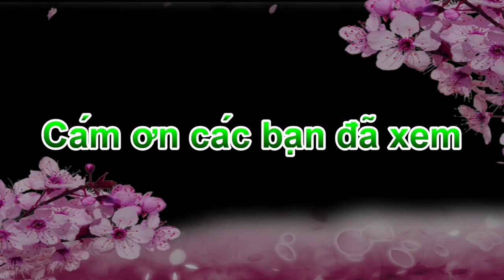大甲鎮瀾宮活動 - 八仙過海 - 七爺八爺